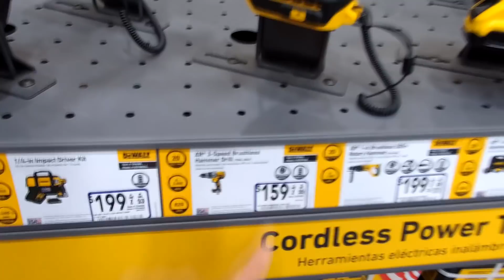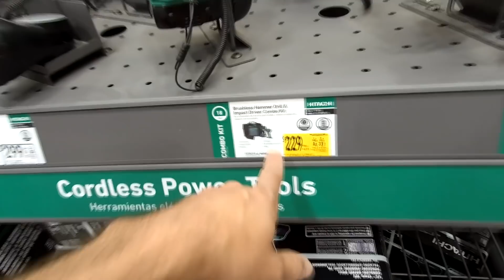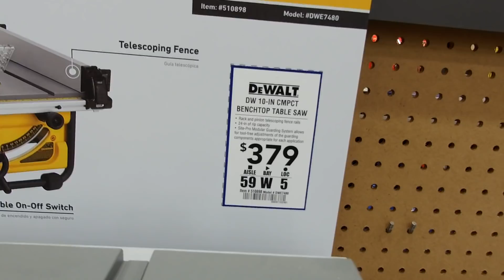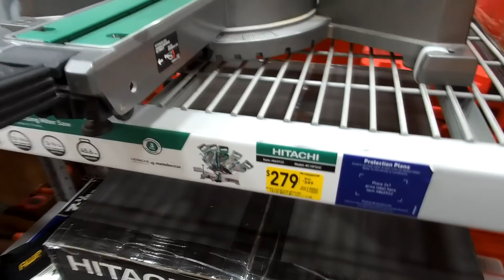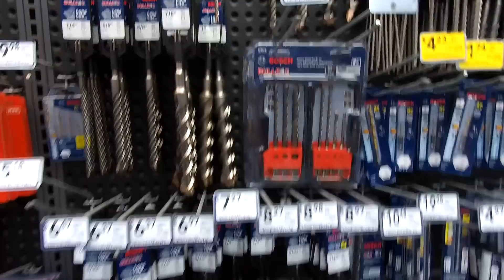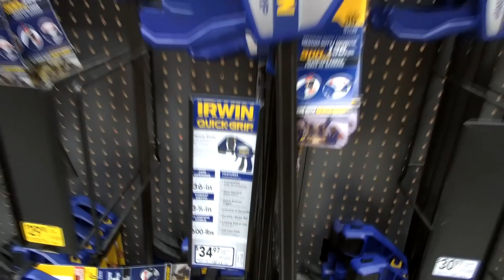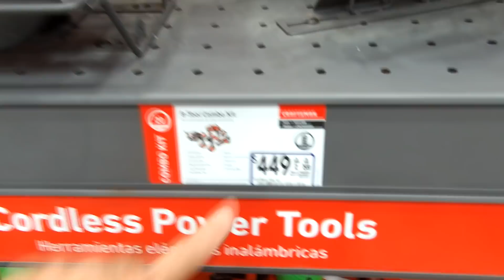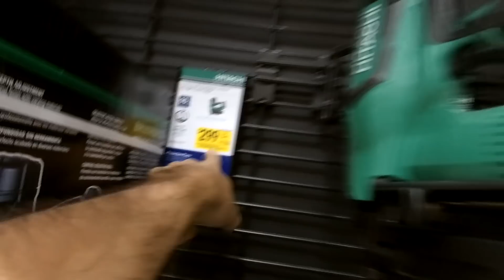Saindo do condomínio para ver as ferramentas na Lowe`s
Vejam neste vídeo um pouco da loja de ferramentas e materiais de construção Lowe`s nos Estados Unidos.